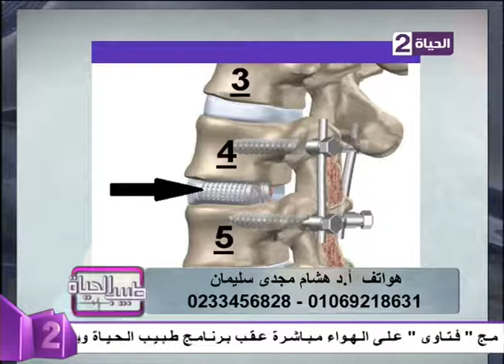طبيب الحياة - د/هشام مجدى سليمان استشاري جراحة العمود الفقري يوضح ما هى مميزات التردد الحراري؟